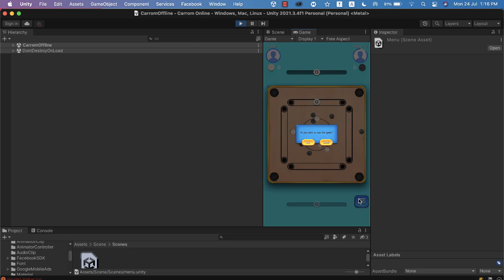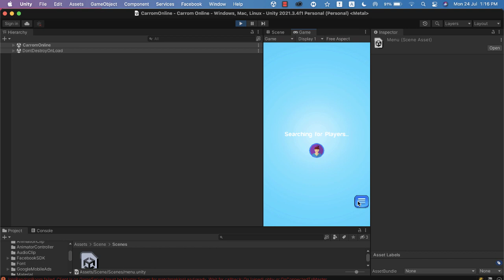carrom unity source code